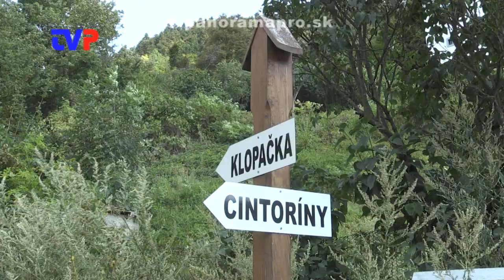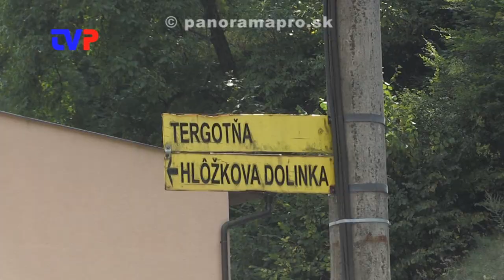Kedy bude vodovod v Banskej Hodruši?